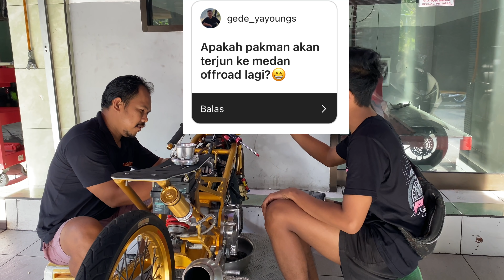QNA SEPUTARAN ZANKET MOTO,,BANYAK KISAH MENARIK TERKUAK DISINI‼️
Pakman menjawab pertanyaan dari temen temen instagram,, seru dan banyak cerita dibalik zanket moto